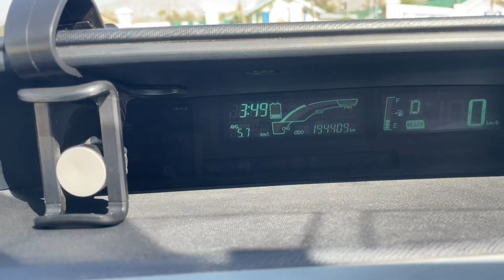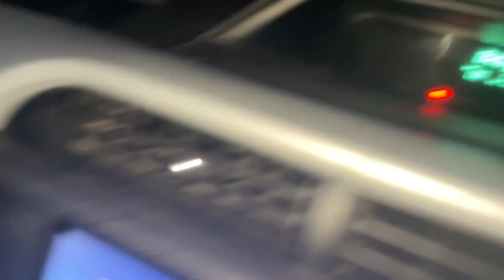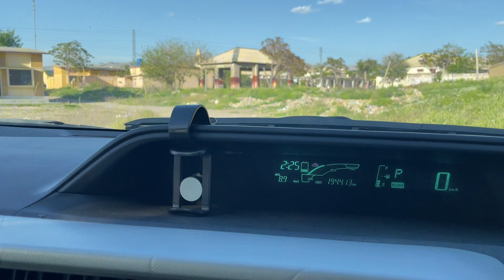10 years old boy living in a car challenge | Adventures infiltrated vlogs. 1.6 M views 2 weeks ago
"Join us on an adrenaline-fueled adventure as we embark on the ultimate test of endurance – living in a car for 24 hours! From cramped quarters to unexpected challenges, follow along as we navigate through the highs and lows of life on the road. Will we conquer the challenge or succumb to the limitations of our mobile home? Tune in to find out!"